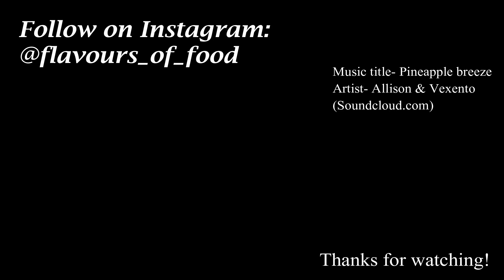French Fries Pakode | Crispy Potato fingers | Aloo pakode | Finger fries pakode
Ingredients-

So, Gift Borosil Products to your loved ones & make their daily kitchen chores super easy.